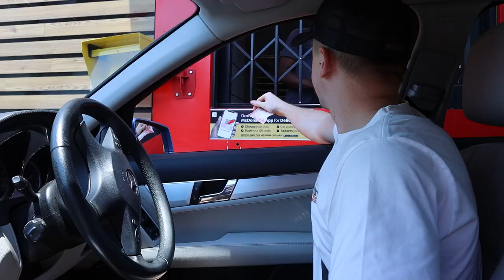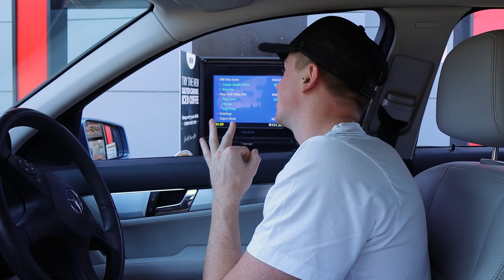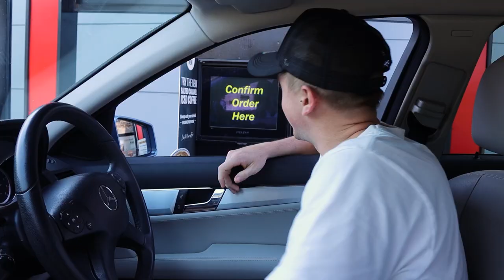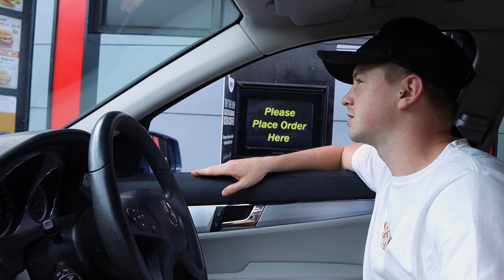Buying Ice Creams Until The Machine Breaks!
We drove through McDonalds buying ice creams and milkshakes until the machine broke. The ice cream machine is always broken at fast food restaurants so we decided to do just that and buy as many ice creams as it takes to break it.

I am a 22 year old South African vlogger who strives to push the boundaries and create extraordinary vlog content in order to entertain my viewers.